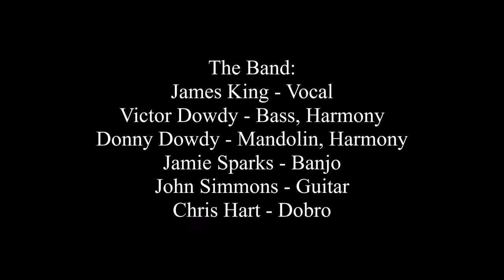Lonesome River - James King with The Bluegrass Brothers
James King with The Bluegrass Brothers in one of his last performances singing "Lonesome River" at the Willow Oak Bluegrass Festival held in Willow Oak Music Park near Roxboro, NC on April 30, 2016.
The Band:
James King - Vocal
Victor Dowdy - Bass, Harmony
Donnie Dowdy - Mandolin, Harmony
Jamie Sparks - Banjo
John Simmons - Guitar
Chris Hart - Dobro